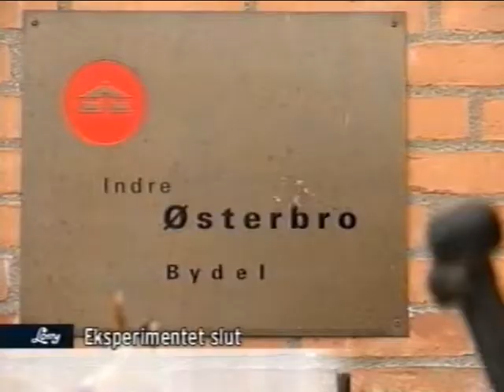28.12.2001 Snestorm i Hovedstadsområdet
Snestorm i Hovedstadsområdet, 28. december 2001. Indslag fra Lorry, hvor værten er Peter Glüsing.